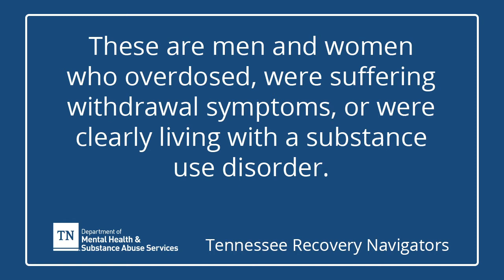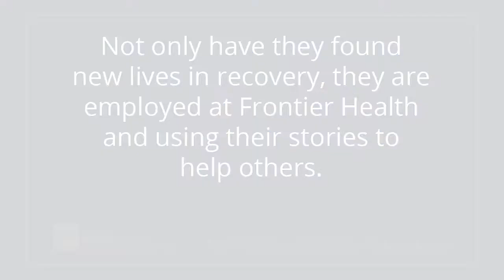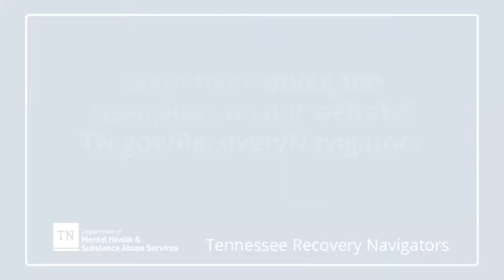Recovery Navigator Success Story: Whitni and Kelly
In the first 3 years, the Tennessee Recovery Navigators worked with more than 6,700 patients in emergency rooms across the state. They successfully referred more than 75% of those patients to substance use treatment. Whitni and Kelly were two of those patients who've now found new lives in recovery. Not only are they alive to share their inspiring stories, they're employed by Frontier Health and helping to give back to others. Learn more about the Tennessee Recovery Navigators at this